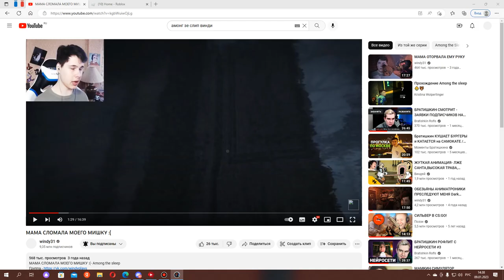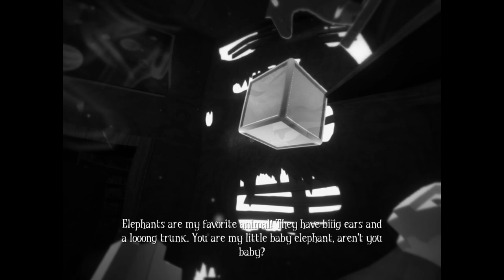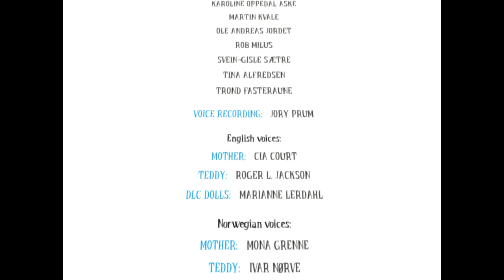КОНЕЦ...|Among The Sleep